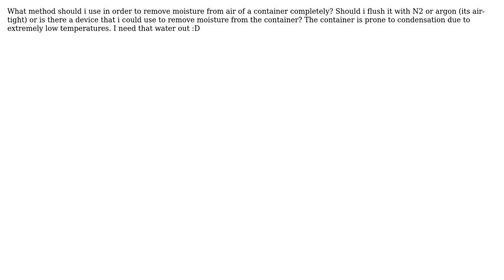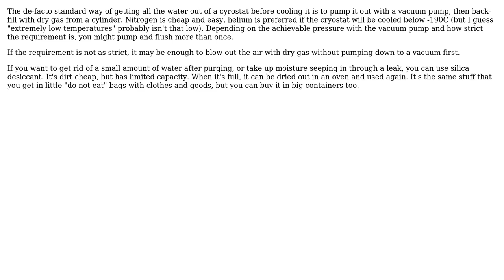Engineering: Drying a air-tight container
With thanks & praise to God, and with thanks to the many people who have made this project possible! | Content (except music & images) licensed under CC BY-SA | Music | Images & others | With thanks to user Sci00213 user Jack B and the Stack Exchange Network Trademarks are property of their respective owners. You are responsible for your own actions.